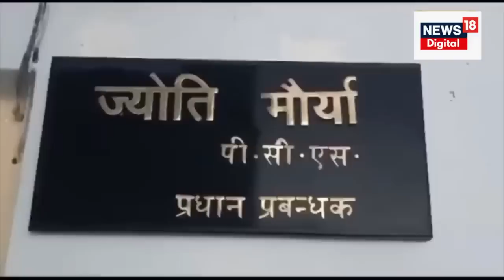SDM Jyoti Maurya की बेवफ़ाई पर बना गाना हुआ Viral | Alok Maurya | SDM Wife Affair News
Alok Maurya Vs Jyoti Maurya : UP SDM and Commandant Viral Love Story: अपने उत्पीड़न की कहानी बताते हुए आलोक मौर्य की आंखें भर आती हैं. उसका आरोप है कि पत्नी के एसडीएम होने के चलते भी उसकी थाने से लेकर किसी स्तर पर सुनवाई नहीं हो रही है. फिलहाल, पीड़ित पति आलोक कुमार मौर्या ने कहा है कि अगर इस मामले में उसके साथ कोई अनहोनी होती है तो इसकी जिम्मेदार उसकी पत्नी ज्योति मौर्या और उसका प्रेमी मनीष दुबे ही होंगे.